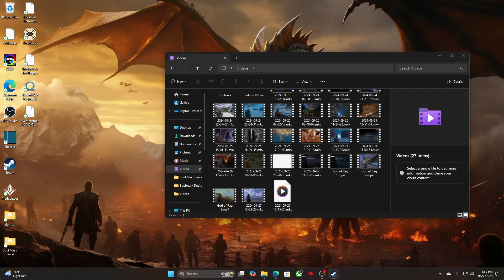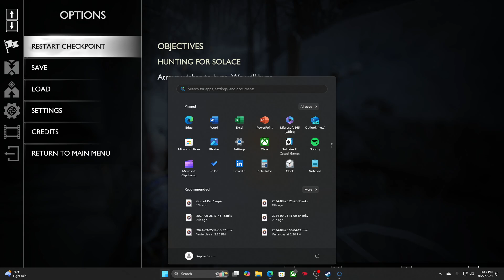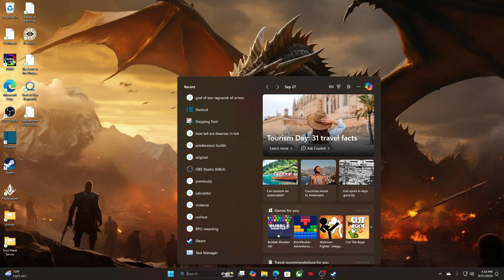God of War Ragnarök- Brok is....THIS MEANS WAR!!!!! PART 24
Personal Context- We finally are here with the next god of war game for context i am a big god of war fan! I havent played many of the older God of war titles but ive seen their stories I did play God of War 3 and of course 2018 God of war!!

Game Context- God of War is a Heavy Hack&Slash Action,Rpg,Open World,crafting,Story Driven and character progression type of game. The story involves Kratos & Atreus. Kratos after having a very violent & Dark Past
in greece the land that Kratos destoyed after killing all the gods came to the norse realm and settle down in midgard to start a new life haunted by his past. Still chooses to become a father and tried to bury his past sadly in his case he had to dig up the past to save his son in 2018 God of War.
Now we get to see what actually comes next in this Game as even i dont know are you just as curious as i then settle down and watch and lets go through this journey together!

Channel past- Im soo excited to be getting back into another amazing journey with god of war of course my 3rd walkthrough of god of war happened 2 days ago. However it wasnt the same as the 1st time you play it as well you already know the story it was just crafting progression which was fun still but getting back into it with another adventure not knowing what will happen is gonna be soo much fun again i love the mystery of just wondeing whats next!!!

This is the Legendary Founding Titan Peace out Titans!!!